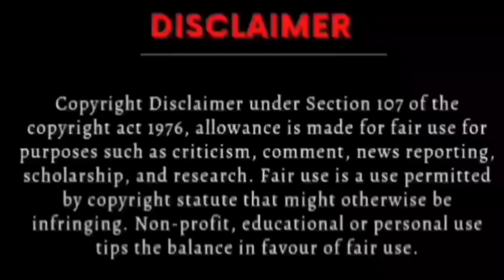వెంటాడిన అమ్మాయి బొమ్మ (Ventadina Ammai bomma) real ghost story/Telugu story/TeluguMysterybadi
* ventadina ammai bomma

* వెంటాడిన అమ్మాయి బొమ్మ

scary stories
horror stories
horror story
telugu stories
telugu horror kathalu
ghost stories in telugu
ghost stories
telugu horror story
real horror story in telugu
telugu ghost stories
telugu kathalu
telugu horror stories channel
telugu horror stories 2023
telugu horror stories real life
telugu ghost stories new
telugu deyyam stories new

* story :- shaik rafi

* voice :- shaik rafi

this video was entertainment and education purpose only.

don't forget ⤵️